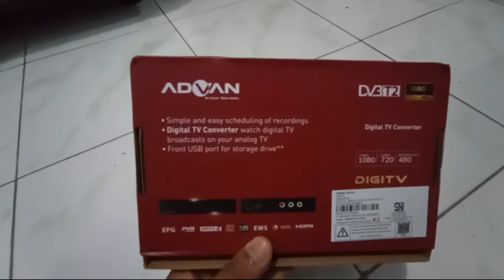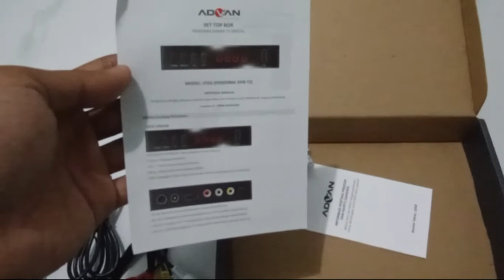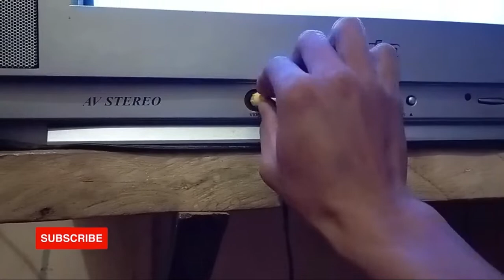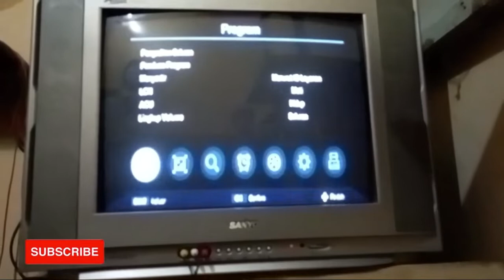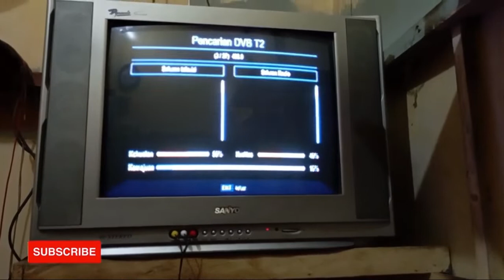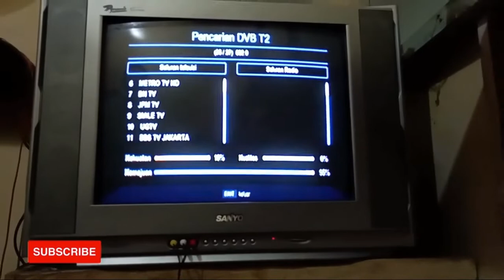CARA PASANG SET TOP BOX KE TV TABUNG TERBARU 2022 ‼️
Cara memasang STB pada TV tabung model lama analog cukup mudah.
Berikut langkah-langkah memasang STB pada TV Tabung :

1. Siapkan STB dan TV analog.
2. Pastikan STB berjenis DVB-T2 yang mendukung sambungan antena pada TV analog.
3. Posisikan TV analog telah dalam posisi power off atau daya mati. Cabut kabel antena yang telah terpasang di TV tabung.
4. Sambungkan kabel antena ke port yang biasanya bernama "ANT IN" dan tersedia di bagian punggung STB.
5. Sambungkan kabel HDMI dari port di STB ke TV analog. Jika TV analog belum mendukung sambungan HDMI, bisa juga disambungkan dengan kabel AV yang biasanya memiliki tiga ujung konektor berwarna merah, kuning, dan putih.
6. Pastikan STB telah terhubung dengan daya. Nyalakan STB dan TV analog. Masuk ke menu pengaturan TV analog, pilih mode tampilan AV. Setelah menu STB muncul, pilih opsi pencarian saluran. Bila daftar saluran siaran digital telah muncul, pilih opsi simpan, dan Anda bisa segera menikmati siaran digital di TV analog.